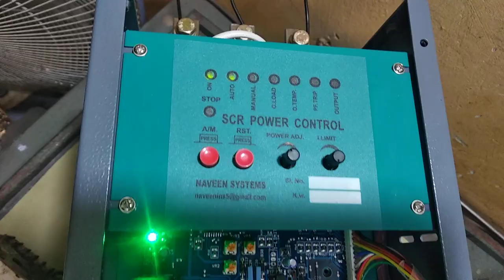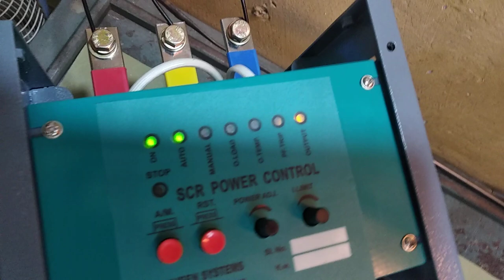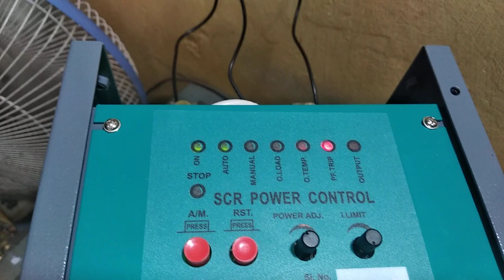3 PHASE SCR POWER CONTROL TESTING VIDEO